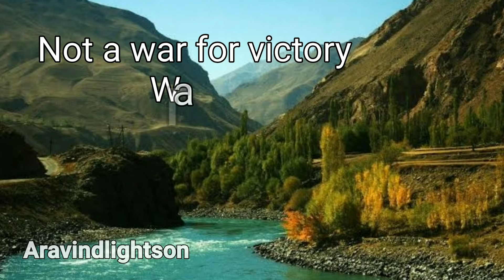தலிபான் இறுதி போர் 300! பலி AHMAD சுற்றி போர் களம் !! வேடிக்கை பார்க்கும் உலகம்!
தலிபான் இறுதி போர் 300! பலி AHMAD சுற்றி போர் கலம்!! வேடிக்கை பார்க்கும் உலகம்!
full credit to scession studio